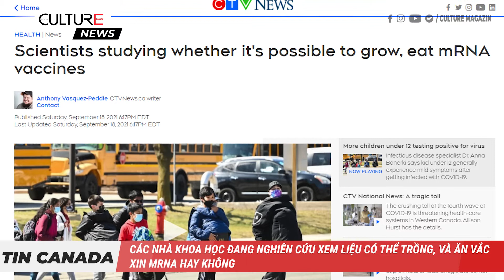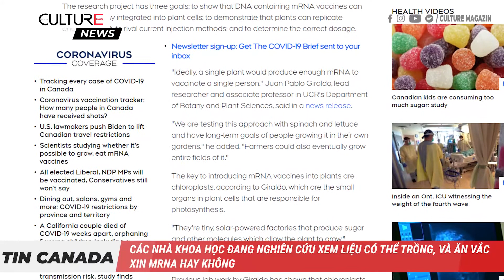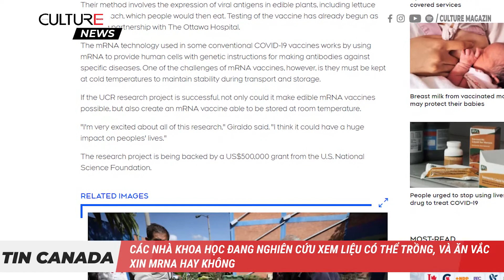TIN CANADA | Các nhà khoa học đang nghiên cứu xem liệu có thể trồng, và ăn vắc xin mRNA hay không